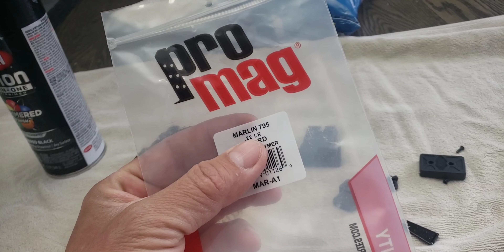Modify Promag 795 Magazine for Savage 64